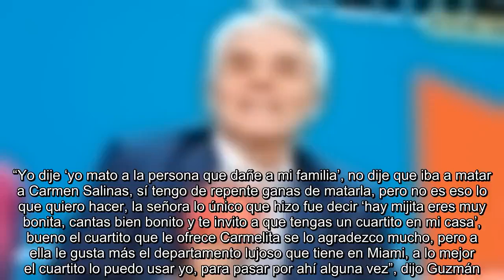✅ Que Carmelita no se meta: Enrique Guzmán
✍   “Yo defiendo a mi familia, yo mato por mi familia”, reiteró Enrique Guzmán, al enfatizar que cualquier persona que quiera hacerle daño a su familia tendría problemas con él.  Después del polémico mensaje que le envió el cantante a la actriz Carmen Salinas en un programa de televisión, en donde dijo: “Yo soy el abuelo y yo mato, que Carmelita Salinas no se meta en esa bronca, que le toca fiesta”, indicó a los medios de comunicación, pero que se malinterpretó lo que dijo.  “Yo dije ‘yo mato a la persona que dañe a mi familia’, no dije que iba a matar a Carmen Salinas, sí tengo de repente ganas de matarla, pero no es eso lo que quiero hacer, la señora lo único que hizo fue decir ‘hay mijita eres muy bonita, cantas bien bonito y te invito a que tengas un cuartito en mi casa’, bueno el cuartito que le ofrece Carmelita se lo agradezco mucho, pero a ella le gusta más el departamento lujoso que tiene en Miami, a lo mejor el cuartito lo puedo usar yo, pa ...